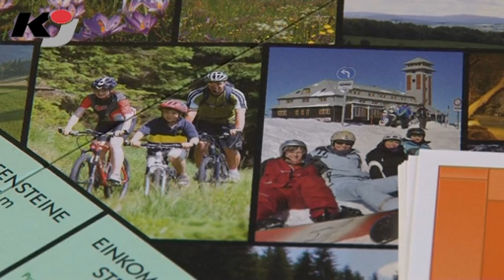Monopoly Erzgebirge da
CHEMNITZ: Wer das Spiel Monopoly versucht hat, kann von dessen Suchtfaktor berichten. Jetzt gibt es vom legendären Spielbrett eine Ausgabe mit ganz neuen Ansichten. Am 29. Oktober wurde im Spielemuseum Chemnitz "Monopoly Erzgebirge" vorgestellt. Pünktlich zum Weihnachtsgeschäft kommt es in den Handel.